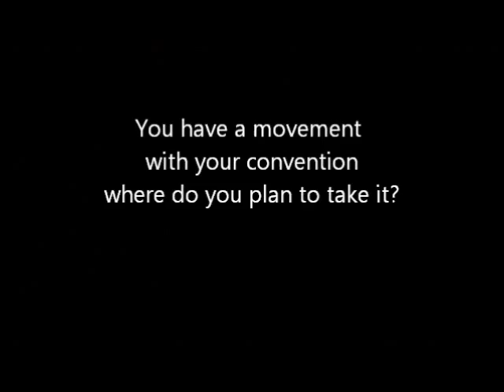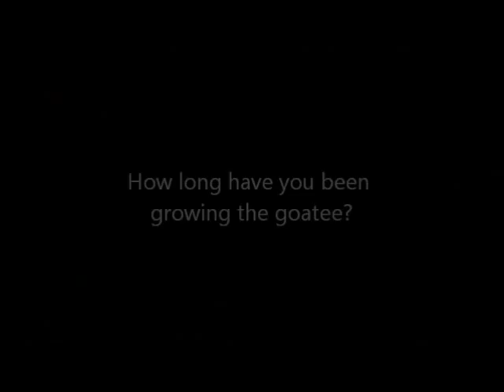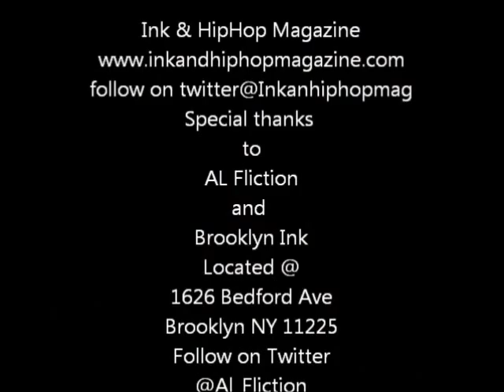Al Fliction (Ink Master) interview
ink and hip hop magazine got a interview from tattoo artist al fliction live at his tattoo shop (Brooklyn Ink) known from the spike tv show ink master as well as urban ink magazine he spoke on the show (ink master) and his urban tattoo convention and the urban tattoo movement